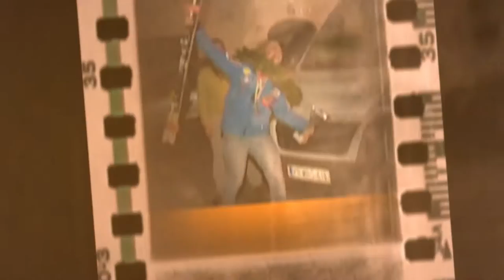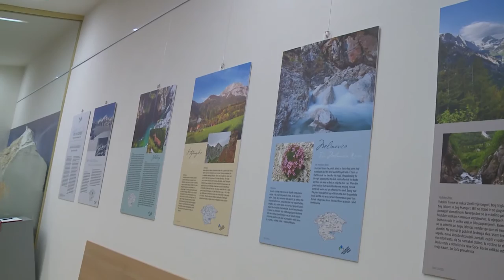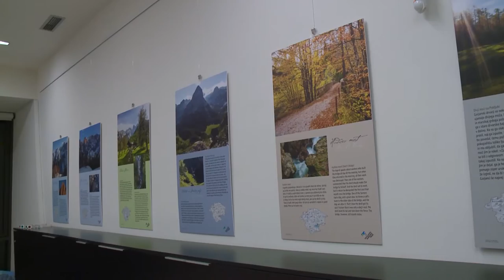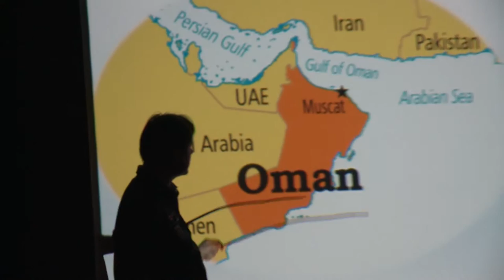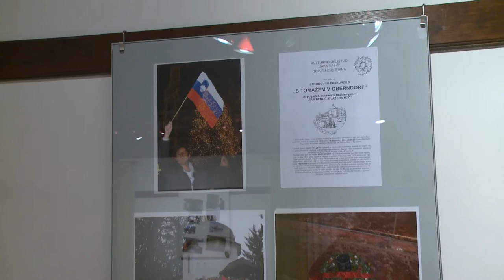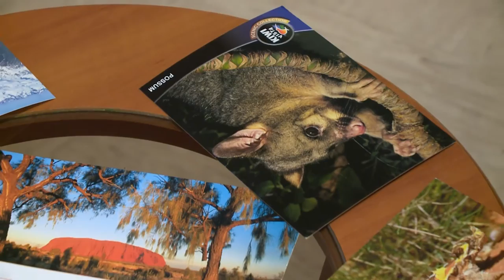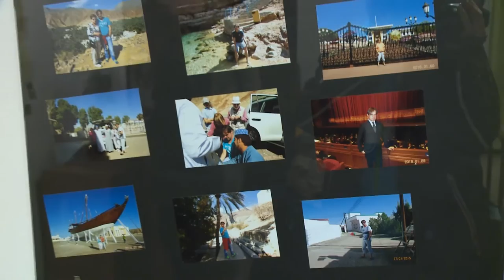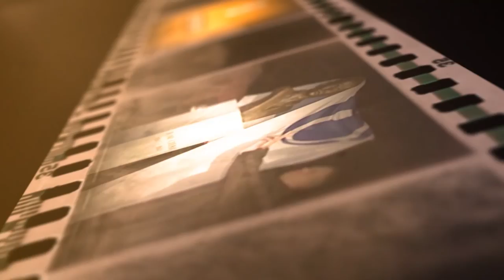Kronika tedna - 10.1.2016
V današnji kroniki:
- Koledovanje v Mojstrani
- Miti in legende TNP prireditev v Slovenskem planinskem muzeju
- Potopisno predavanje Tomaža Pšenice v KUD Dovje
- Koncert klape Šufit v Ljudskem Domu